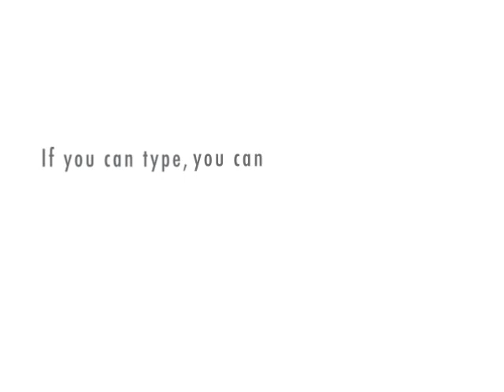Dan Hesse Makes His Own Commercial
Maybe Sprint no longer wants Dan to front the company in ads, but that doesn't mean he has to stop doing what he does best.